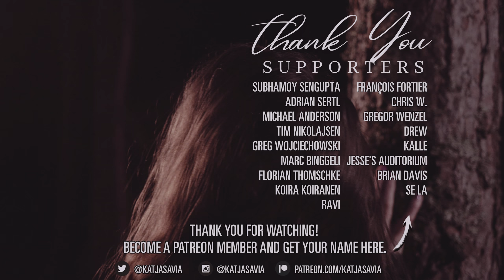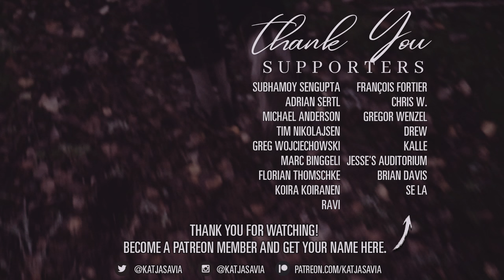Running From This Nightmare (cover) - A Nightmare on Elm Street 4 - Tuesday Knight | Katja Savia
Are ready for Freddy’s comeback? Here comes music for the Nightmare on Elm Street fans! Running from this Nightmare is from the 4th film The Dream Master.

Original song "Nightmare", also known as "(Running From This) Nightmare", written by Tuesday Knight and Michael Egizi
Featured in the 1988 film A Nightmare on Elm Street 4: The Dream Master
This arrangement, music, and video production: Katja Savia
Camera operator and video production: JAS

Leave a comment on this video and request a song. Check out what songs people have requested:
Hey you! I’m Katja Savia. I'm a modern noir/night artist meaning that my music and art are centered on dark themes of life. I'm also passionate about game music. My music style is a mash-up of jazz, musical, new age, electronic and country, and of course 100% organic singing with nuances and mistakes. I upload on Fridays and there might be some silly or extra videos here and there.

♫I'll send you a thank you message and give you a shout-out on the next video

And those of you who checked this far, add me to your friend list on Steam:

Lyrics:
Darkness strikes once again
I'm all alone, it feels like the end
He walks with me while I sleep
It's like heart attack on a one way street
I can't sleep tonight
'Cause I gotta run, gotta hide
And I'm running, running from this nightmare
I turn around, but there's no one there
Running, running from this nightmare
No way out not this time
I've seen you before inside my mind
Well, my heart beats faster with every step
I'm not afraid of you, you haven't got me yet